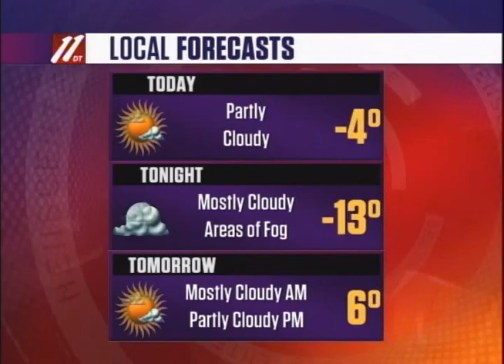Morning Update B, January 15